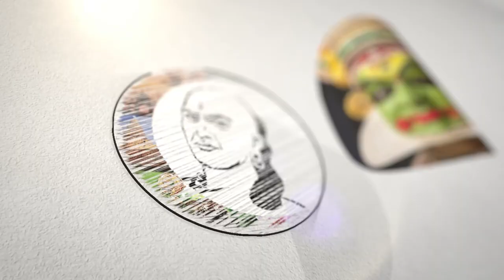பிரதமருக்கு அமெரிக்காவில் விருந்து | இதுதான் காரணம் | Chanakyaa News - 11\05\23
சாணக்யா!